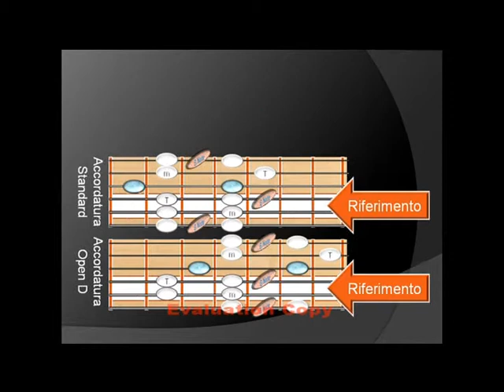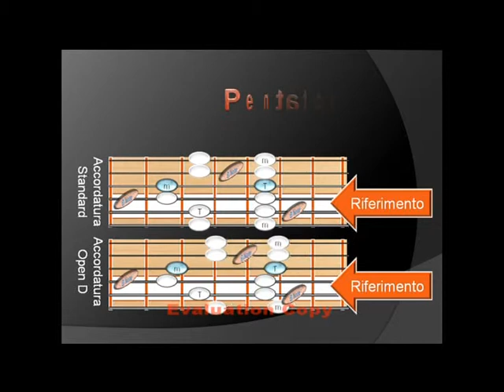Slide Guitar - Grafiche delle SCALE PENTATONICHE in Open D tuning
Grafica delle 5 posizioni  della scala pentatonica in accordatura aperta (Open D), introduzione al testo "Method for Slide Guitar & Bottleneck" di Sandro Agostini (autore CARISCH)
From the text "Method for Slide Guitar & Bottleneck" by Sandro Agostini (CARISCH author )